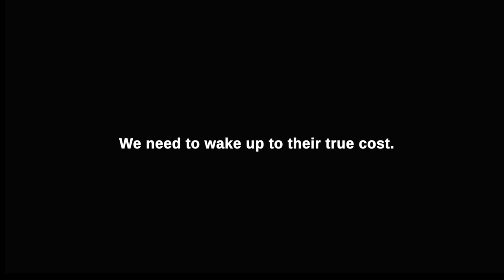Wake Up Call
Join the conversation: WakeUpCall.

Have you ever felt like we're living through a nightmare of consumption? That you wish you could un-hook yourself and reconnect with a life that is somehow more real and vivid? Then perhaps you're ready to heed Earth's Wake Up Call.

Today we live in a time when there is little to no understanding of how the goods we consume and take for granted came into being. Without this we lack the knowledge to understand the true costs of our consumption, and the power to take action. As a result we have become disconnected from Earth - the origin of our health, wealth and all of the 'things' we depend on.

Wake Up Call takes us on a fast-paced, animated glimpse of the true costs behind some of our most prized possessions - our electronic gadgets. Joining the dots between the stages of extraction, production, consumption and disposal, it reveals that, although our gadgets appear sleek and shiny, their appearance is misleading.